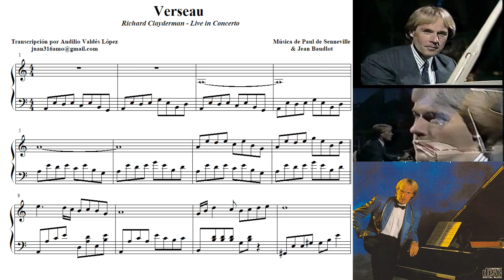Verseau - Partitura de Richard Clayderman